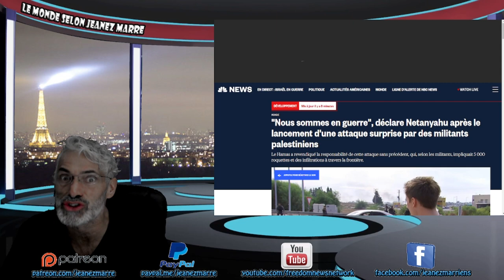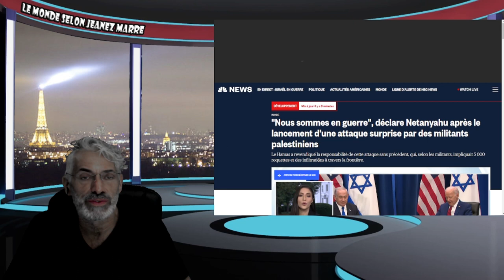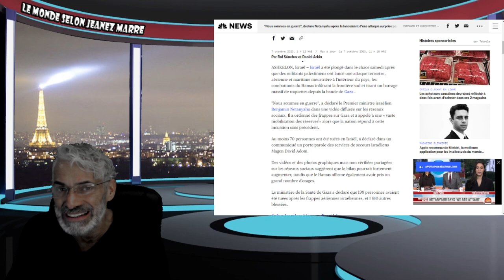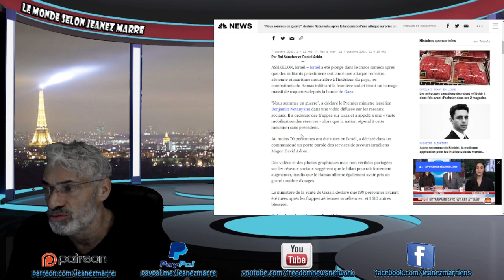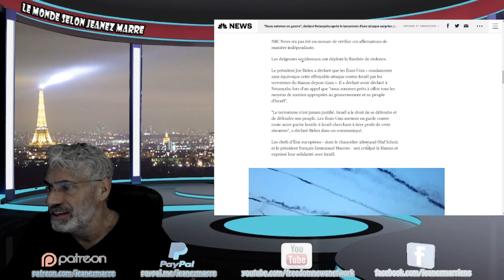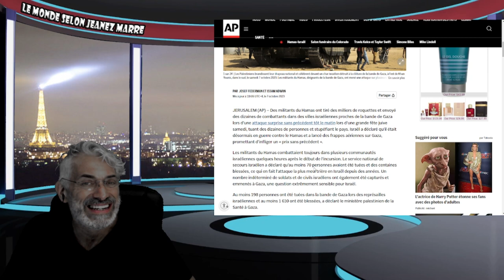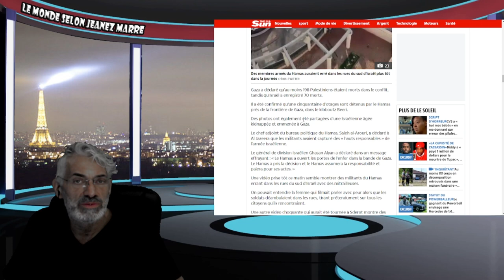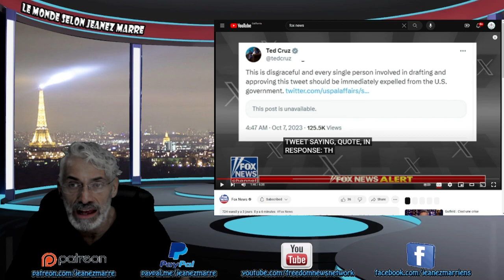DERNIÈRE HEURE; ATTAQUE SANS PRÉCEDANT DU HAMS CONTRE ISRAEL; NOUS SOMMES EN GUERRE;NETANYAHU